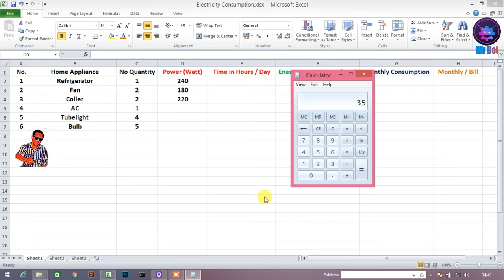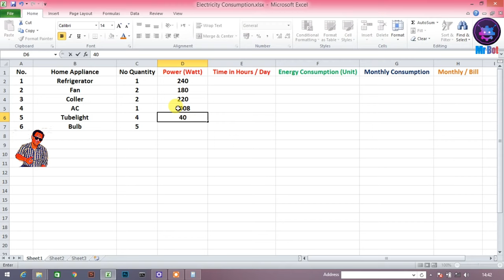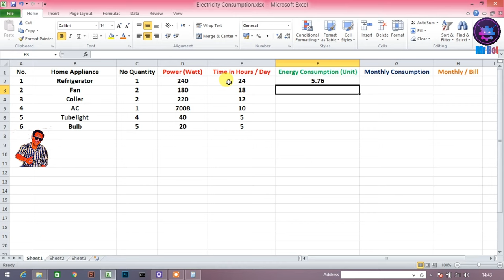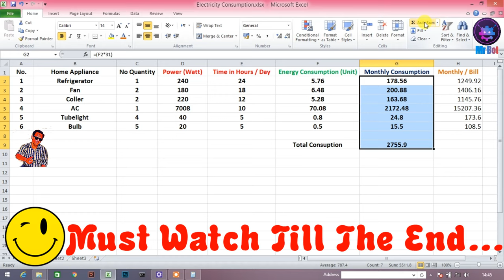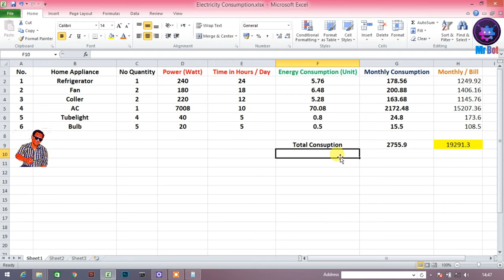How to calculate Electricity Power Consumption बिजली खपत कैलकुलेशन In Excel Sheet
About Video : Hello friends mene aaj iss video me bataya hai aap kaise electricity power consumption kaise calculate karenge excel sheet me janne ke liye video pura dekhe.

Topics Cover In video :
1. How to Calculate Electricity Power Consumption In Hindi ?
2. How to Calculate KW to electric unit kwh, monthly power consumption, Hindi ?
3. How to calcaulate typical electricity power consumption household appliances ?
4. How to Calaculate Ac power Consumption in Hindi ?
5. How to calculate monthly power consumption in excel sheet ?
6. Power consumption kaise calculate kare hindi me ?